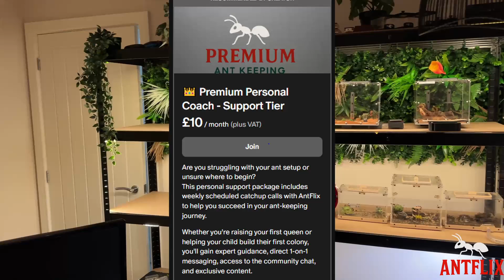Simulating a HONEYPOT Ant Colony For 100 Days! (Myrmecocystus placodops)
From 1 Honeypot Ant Queen all the way to an established colony with REPLETES in 100 days! I put a lot of effort into this video so I truly hope you enjoyed this epic journey!

Don't forget to like, comment and subscribe to keep up to date with my colonies and the stories I show through this channel, this really goes a long way and helps out!